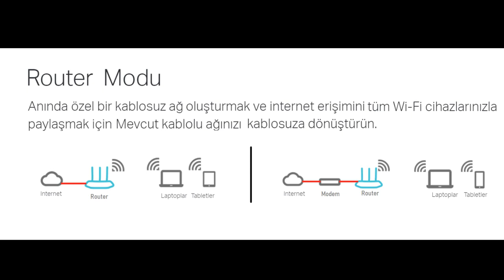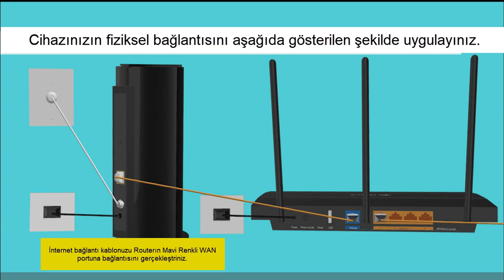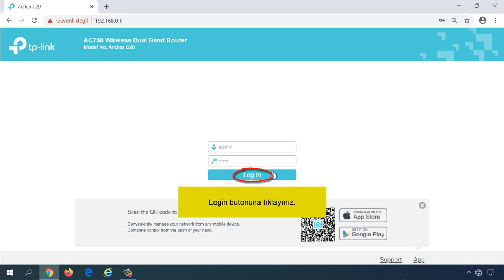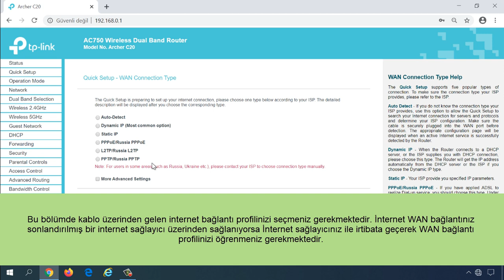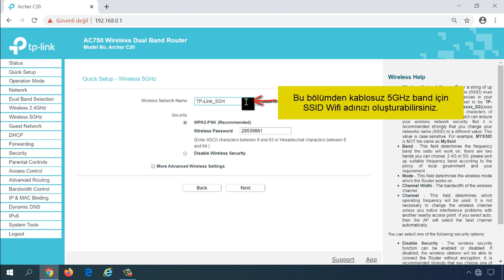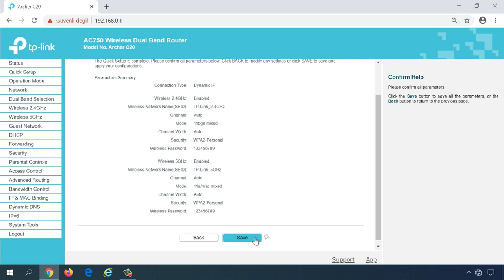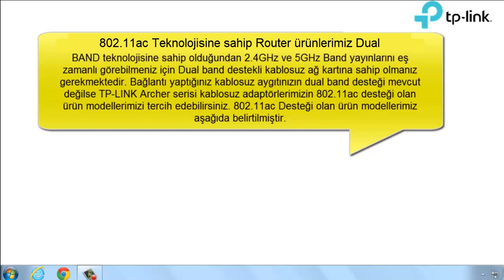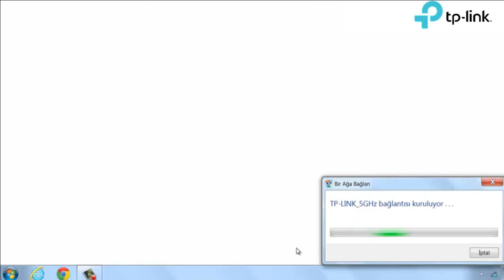750Mbps Kablosuz Dual Band Router Archer C20 Router Modu Kurulumu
750Mbps Kablosuz Dual Band Router Archer C20 Router Modu Kurulumu